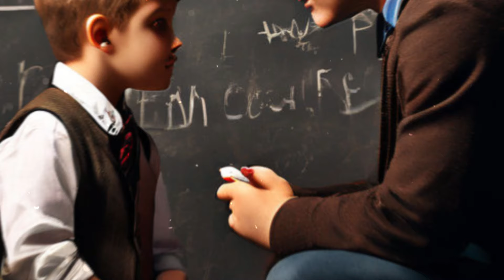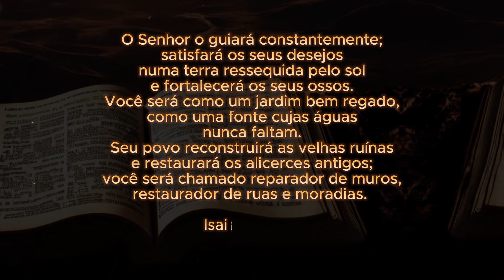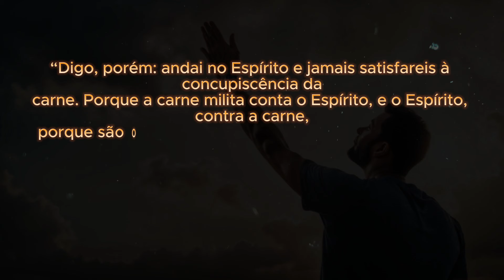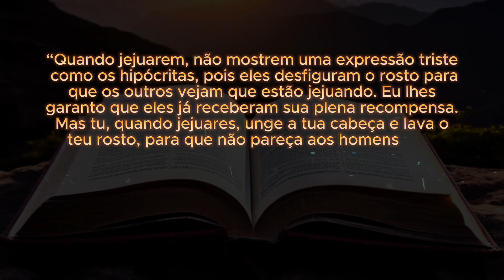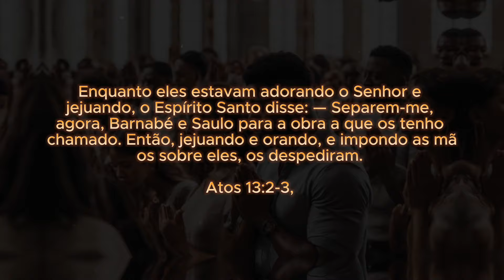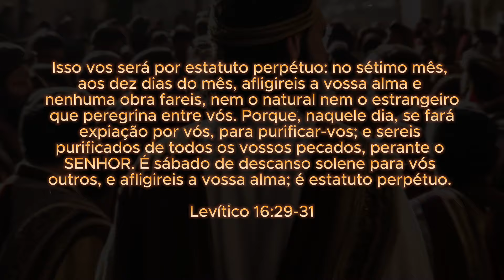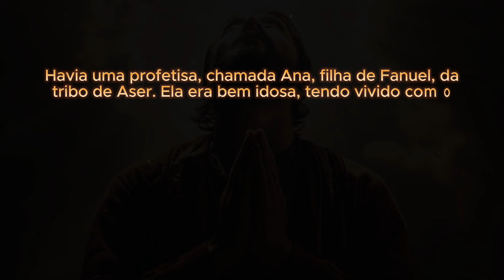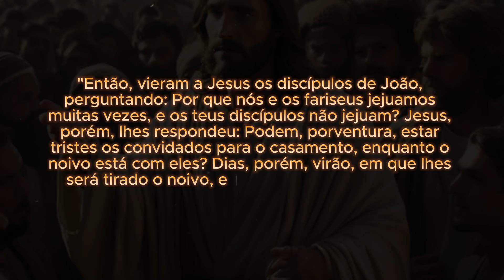O que não te contaram sobre o jejum bíblico.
Seja bem vindo ao Canal Desmistificando as Escrituras.

Jejum que expulsa demônios
Jeju que cura
Jejum que transforma
Jejum que liberta
Jejum que atrai Deus

O Coliseu não parou a Igreja
A História do Cristianismo
A História da Igreja
A história do Novo Testamento
A história do Antigo Testamento
"Estudos Bíblicos"
"Histórias da Bíblia"
"Teologia Cristã"
"Interpretação Bíblica"
"Curiosidades Bíblicas"
"Versículos poderosos"
"Profecias Bíblicas"
"Ensinos Bíblicos"
"Personagens Bíblicas"
"Arqueologia Bíblica"
"Segredos da Bíblia"
"Cristianismo"
"Pregações Cristãs"
"Milagres da Bíblia"
"Doutrinas Bíblicas"
"Eventos Bíblicos"
"Estudo do Antigo Testamento"
"Estudo do Novo Testamento"
"Parábolas Bíblicas"
"Temas bíblicos atuais"
Sermões Bíblicos, Estudo da Palavra, Inspiração Bíblica, Mensagens Cristãs, Pregação Evangélica,História da Bíblia, Ministério, Palavra da Vida, Ministério Pastoral, Pregação Gospel, Teologia Cristã, Ministério da Palavra, Vida Após a Morte, Exegese Bíblica, Teologia Reformada, Ensino Bíblico, Pregação Católica
Fé e Milagres, Crescimento Espiritual, Ministério Profético, Louvor e Adoração
Estudos Teológicos, Milagres Divinos, Ensinos de Jesus, Fé e Obras, Arqueologia , Bíblica, Contexto BíblicoReligião e Espiritualidade, Espírito Santo na Vida Cristã, Jesus e a Salvação, Discipulado Cristão, Profecia Bíblica, Ação Social na Igreja
Ministério de Cura, Unção Divina, Avivamento na Igreja, Reconciliação Espiritual
Mensagens de Graça, Pregação Poderosa, Esperança e Fé
Deus e a Natureza Humana, Cura pela Fé, Milagres Modernos, Poder da Palavra
histótias biblicas, novo testemanto, Revelação Divina na Bíblia
antigo testamento, história do cristianismo, O Caminho para Deus, Mensagens Edificantes, Cristianismo Contemporâneo, Fé e Confiança, Fé e Redenção
Bíblia Sagrada On-line
Testemunhos Cristãos
Pregação Carismática
Palavra de Esperança
Jesus Ressuscitado
Evangelho da Graça
Pregação Inspiradora
Ministério da Libertação
Pregação sobre Esperança
Mensagens de Transformação
Pregação sobre a Graça
Ministério de Profecia
Palavra de Salvação
Estudo do Livro de Isaías
Mensagens de Libertação
Estudo do Livro de Gênesis
Pregação sobre Justiça
Ministério de Adoração
Palavra de Cura
Pregação sobre Paciência
Mensagens de Arrependimento
Estudo do Livro de Jeremias
Pregação sobre Humildade
Ministério de Jovens na Igreja
Palavra de Transformação
Pregação sobre Perseverança
Mensagens sobre Gratidão
Estudo do Livro de Levítico
Pregação sobre Santidade
Ministério de Casais na Igreja
Palavra de Vida Eterna
Pregação sobre Obediência
Mensagens sobre Fé Inabalável
Estudo do Livro de Ezequiel
Pregação sobre Esperança Divina
Curiosidades Bíblicas
Mistérios da Bíblia
Fatos Surpreendentes da Bíblia
Eventos Inusitados Bíblicos
Personagens Esquecidos da Bíblia
Profecias Bíblicas Cumpridas
Segredos das Escrituras Sagradas
Arqueologia Bíblica
Enigmas da Bíblia Explorados
Histórias Peculiares da Bíblia
Milagres Bíblicos Desvendados

Eventos Sobrenaturais na Bíblia
Curiosidades sobre Jesus Cristo
Cristianismo Primitivo na Bíblia
Bíblia e Eventos Históricos Mundiais
Bíblia e Arquitetura Antiga
Curiosidades sobre os Livros Menos Lidos da Bíblia
Bíblia e Política Mundial
Fenômenos Naturais na Bíblia
Bíblia e Arte Contemporânea
Objetos Sagrados da Bíblia
Bíblia e Profecias Cumpridas na História
Curiosidades sobre o Livro de Apocalipse
Bíblia e Controvérsias Históricas
Bíblia e Curiosidades Linguísticas
Bíblia e Explorações Marítimas Antigas
Cristianismo na Era Moderna: Desafios e Curiosidades
Releituras Modernas da Bíblia: Curiosidades
Sociedade Bíblica: Curiosidades
Bíblia e Debates Científicos
Bíblia e Explorações Espaciais Modernas
Curiosidades sobre os Reis e Rainhas da Bíblia
Bíblia e Mitologia Comparada
Bíblia e Cinema: Curiosidades sobre Filmes Bíblicos
Curiosidades sobre os Grandes Milagres Bíblicos